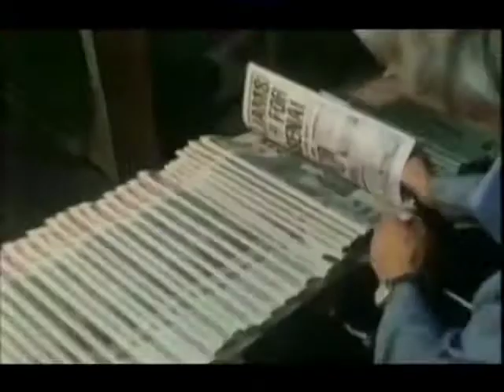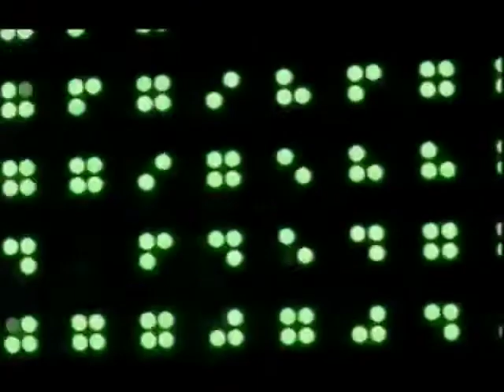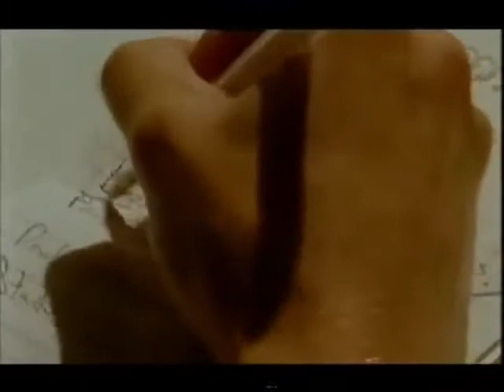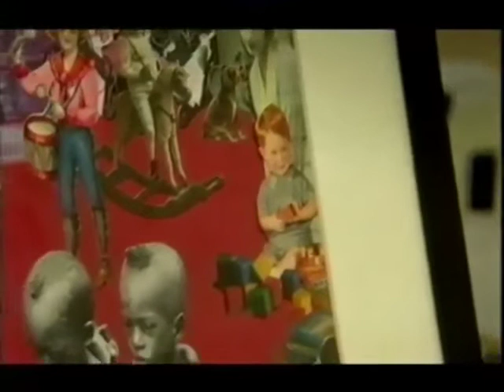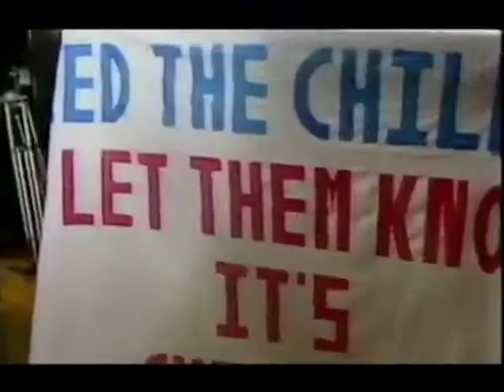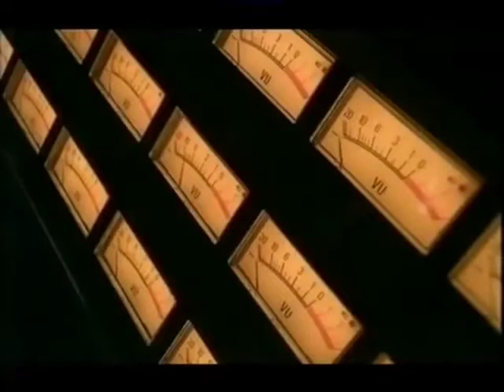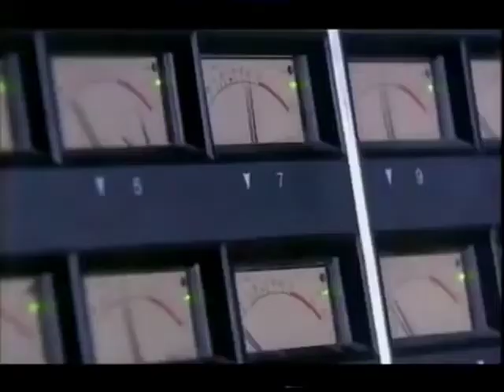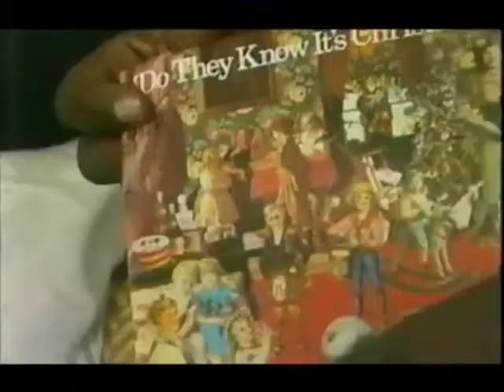Band Aid - The Song That Rocked The World | Feed The World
Band Aid - Feed The World